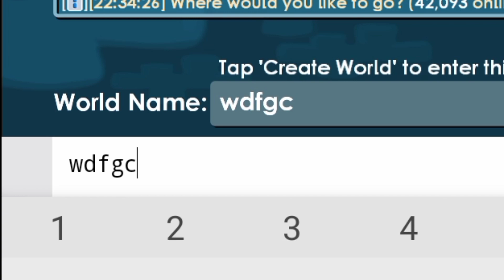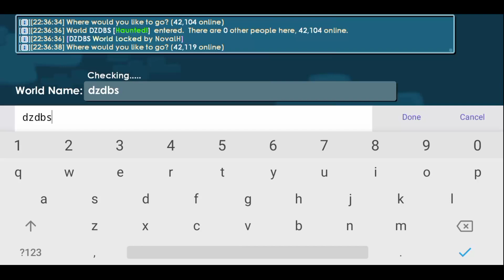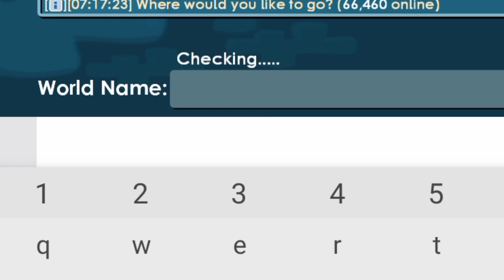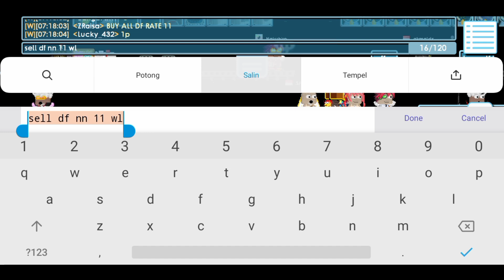CARA PROFIT TERBAIK DARI MODAL 4 WL (BEST PROFIT) 2022!!🍌 | GROWTOPIA INDONESIA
*Guys jadi sekarang saya bakalan melakukan profit modal 4 WL saja, Profit nya sangat mudah sekali kalian bisa membuat dengan modal 1 WL juga, Pokoknya kalian harus tonton Sampai akhir 👍🙏🔥

*Guys yang mau donasi WL/DL silahkan ke World
AKUDEFFAN hehe😐🗿

*sekarang saya bakalan fokus bermain game Growtopia,kita bakalan membuat video tentang profit atau series di game Growtopia,

Alat YouTube;
-HP Redmi 9C
-Udah itu aja

Tag;
Growtopia,
Growtopia Indonesia,
Growtopia Profit,
Growtopia Series,
Growtopia Terbaru,
Growtopia 2021,
Growtopia pemula,
Growtopia pemula 2021,
Growtopia Series,